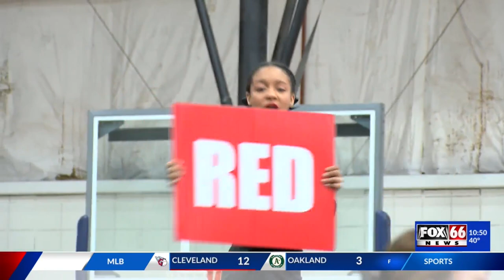Edinboro to compete in CCC Lake Erie National Championship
Ashley Kaiser has the details.